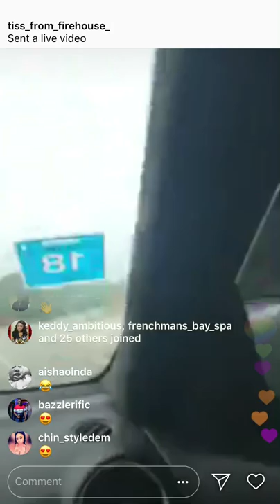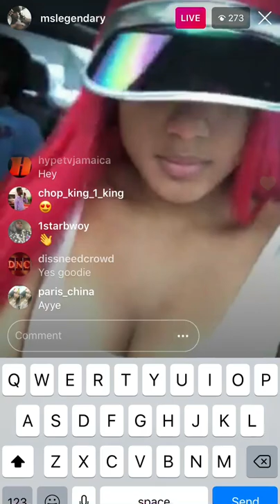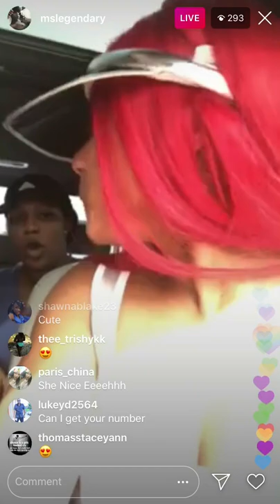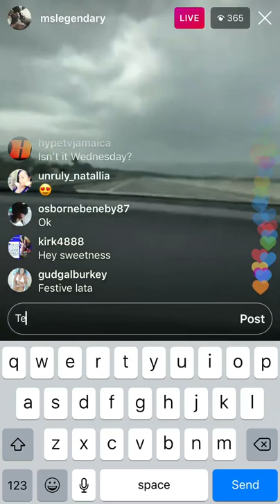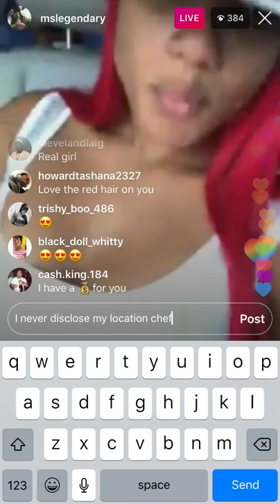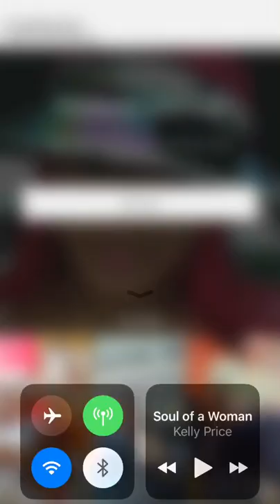Road trip with Ishawna to Montego Bay 4 Festive Wednesday’s @ Taboo